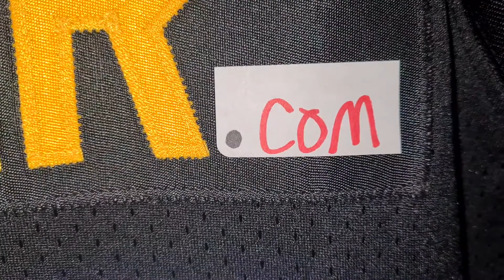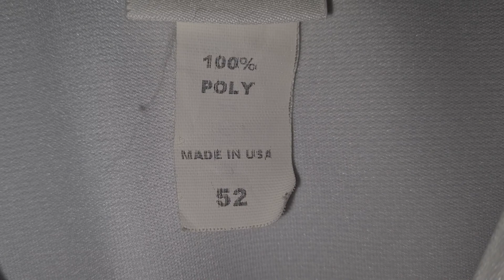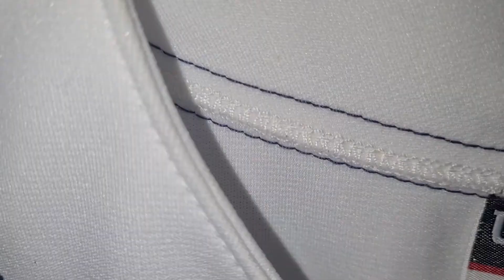GWINNETT BRAVES #47 TEAM ISSUED 2009 AUTHENTIC WILSON BASEBALL JERSEY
adult 52, 28&34, 1yinzer.com